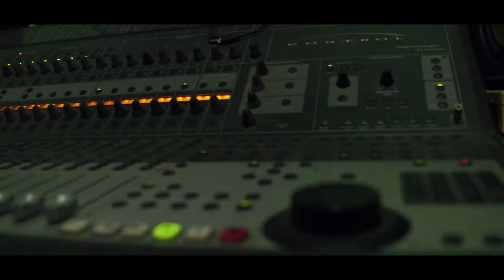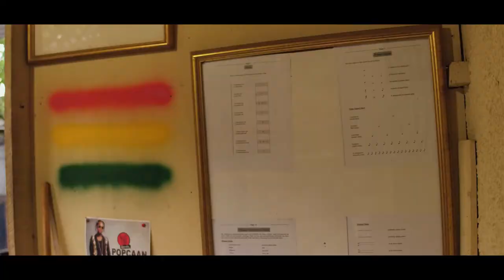Bencil Clickstar - The God Return (Official Music Movie Pt 4) VS The Industry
Bencil Clickstar as return to show the Industry the Clickdem EXist 2019

Produce by : Dj Tropical / Channel 17 / Clickstarmusic

Follow the Clickdem @bencil_Clickstar / IG